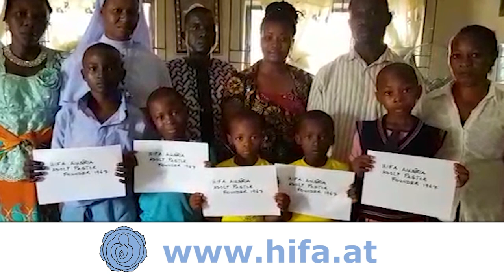Kinderpatenschaften: Patenkinder aus Ihube, Afrika bedanken sich bei Pateneltern in Österreich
Durch die großzügige Unterstützung österreichischer Familien haben Kinder aus Ihube, Afrika die Möglichkeit, eine Schulausbildung zu erhalten und dadurch eine Chance, aus der Armut zu entkommen. In einem herzerwärmenden Video bedanken sich die Kinder bei ihren Unterstützern in Österreich für diese lebensverändernde Möglichkeit.

HIFA - Hilfe für alle - hat sich das Ziel gesetzt, Kinderarmut in Afrika zu stoppen. Dazu bietet die Organisation unter anderem Kinderpatenschaften an, die es den Kindern ermöglichen, eine Schulausbildung zu erhalten. Die Kinder, die von HIFA unterstützt werden, bedanken sich bei ihren Pateneltern in Österreich und zeigen, wie wichtig diese Unterstützung für ihre Zukunft ist.

In Afrika, insbesondere in Nigeria, arbeiten immer noch viele Kinder in Kinderarbeit. Laut einer Studie des Internationalen Arbeitsamts (ILO) aus dem Jahr 2020 sind in Nigeria mehr als 15 Millionen Kinder von Kinderarbeit betroffen. HIFA setzt sich dafür ein, dass Kinder eine Schulbildung erhalten und somit die Chance haben, aus dem Kreislauf der Armut auszubrechen.

HIFA hat seinen Sitz in Rabenstein an der Pielach, Niederösterreich, Nähe St. Pölten, Österreich und ist seit 1971 in der Entwicklungszusammenarbeit und Hilfsprojekten tätig. Die Organisation bietet verschiedene Projekte an, um Menschen in Not zu helfen und ihre Lebensbedingungen zu verbessern.

Wenn Sie mehr über eine Kinderpatenschaft erfahren und helfen möchten, können Sie sich auf der Website von HIFA informieren